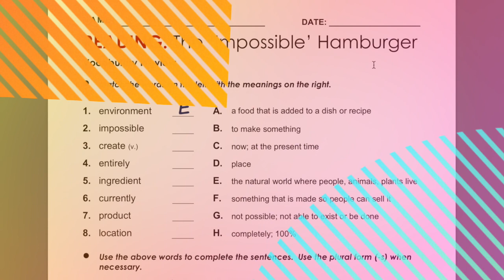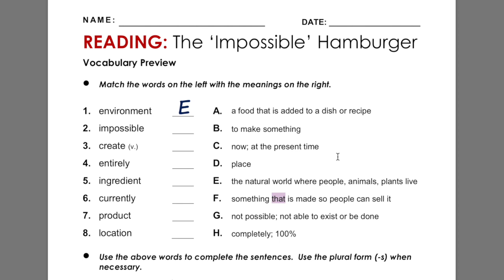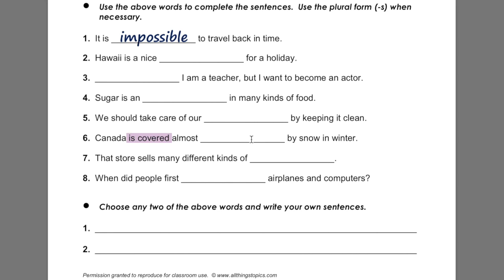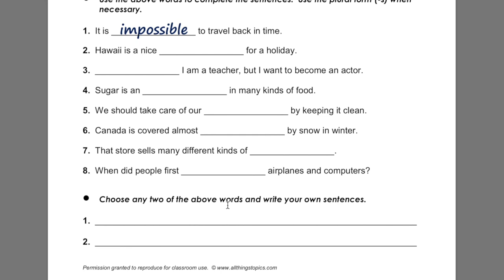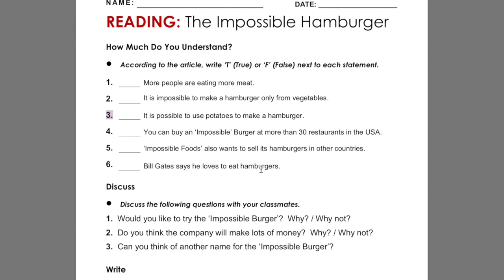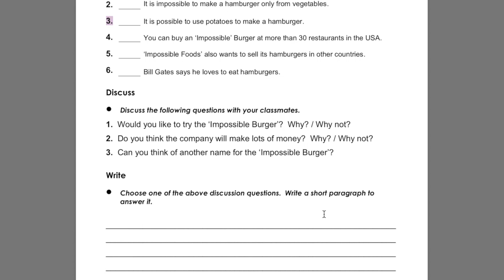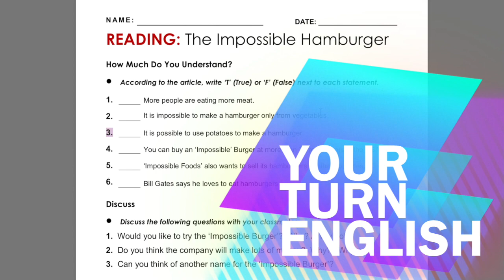İngilizce Türkçe Çeviri Metinleri 31B lgs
İNGİLİZCEYİ KISA SÜREDE ÖĞRENİP GELİŞTİRME REHBERİNİZ:
 1)Dikişli bir ajanda alın(telli not defterleri olmamalı). Bunun bir tarafına herhangi bir yerde öğrendiğiniz yeni kelimeleri alt alta İngilizce ve Türkçe olarak yazın, sonra sayfanın tam arkasına aynı kelimenin sadece Türkçesini yazın. Bu durumda sayfaları çok sık yazarak göze bir yılgınlık vermemeye dikkat edin. ilkin İngilizce ve Türkçe kısmını çalışın sonra da zamanla sadece Türkçelerinin olduğu sayfaya bakıp  İngilizce olarak geri getirebilmeye odaklanın. çünkü bu asam en son iştir. Bunu da artık yazabilen zaten İngilizceden Türkçe 'ye hayli hayli anımsar.
 2) Herhangi bir yerde denk gelmiş olduğunuz cümlelerin İngilizcesi bir yüze Türkçeleri sayfanın arkasına yani ilk bakışta görülmeyecek tarafa yazın. AMA BURADA İNGİLİZCE KISMINDA TURKÇE YOK SADECE ARKASINDA VAR CÜMLELERİN TÜRKÇE ANLAMI. Önlü arkalı biraz ezber yapmaya çalışın. Sonra sadece Türkçe cümlelerden, hani bir pratik anında pat diye toparlamanız gerekecek gibi, İNGİLİZCE versiyona bakmadan kendiniz cümleyi arka sayfada orijinal halinin aynısı olarak kurabilmeye çalışın. Nihayetin bu programı belli ritüellerle haftalık, aylık ve en sonunda 3 ya da 6 aylık bir göz gezdirmeyle ciddi bir ALT YAPI oluşturursunuz. ÜST YAPI için ise İngilizce Senaryo Okumaları dersleri ve o filmlerin belirttiğim sahnelerini yine ajandaya geçirip seslice söyleyip bol bol dinleme ve izleme yapın.

10 A Sil Baştan İngilizce Dil Bilgisi Present Perfect,How long have you...?Have you ever?👍 ingilizce metin çeviri